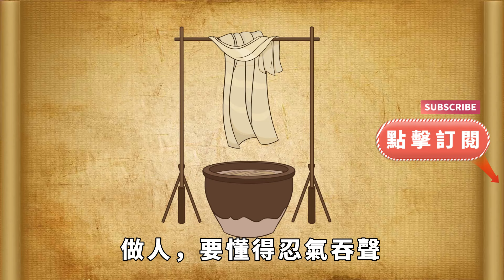真正聰明的人，一生都專註於這幾件事，庸人卻不當回事！【國學心旅】為人處世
在紛繁復雜的世界裏，我們時常被各種瑣事和誘惑所牽絆，迷失了方向。然而，正如那句古老的諺語所說：「滴水穿石，非力使然，恒也。」在這個快節奏的時代，真正的聰明人懂得將精力集中在最重要的事情上，他們的人生因此而精彩紛呈。聰明的人，未必事事成功，甚至庸碌一生。愚笨的人，卻常常把「一手爛牌」打成「王炸」，笑到了最後。為人處世